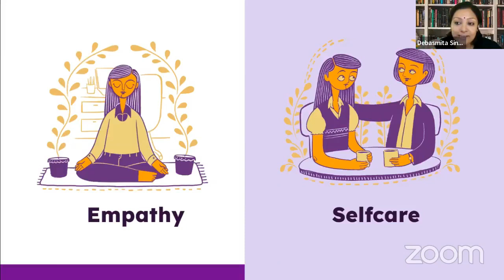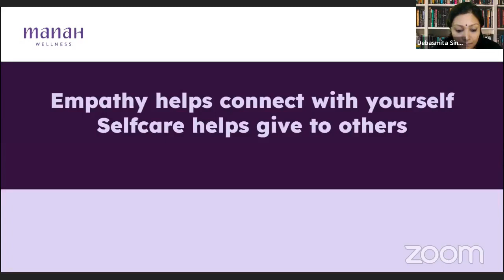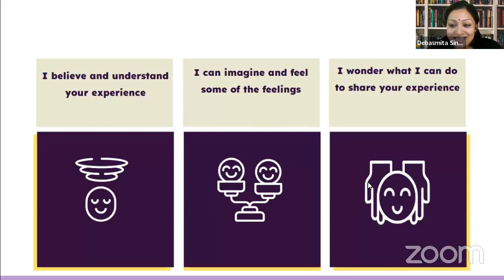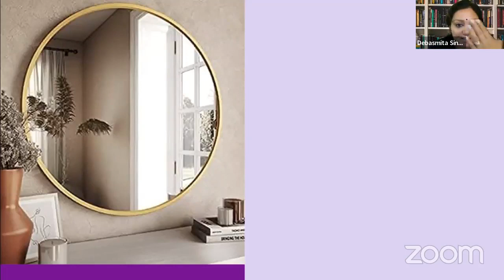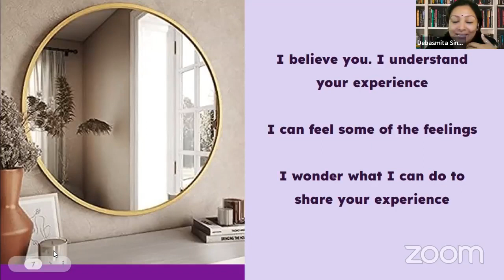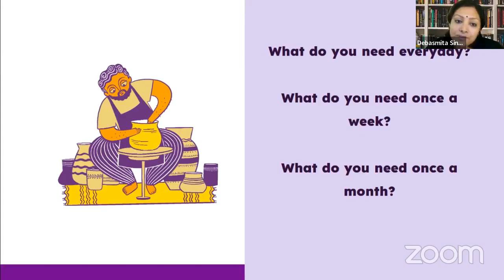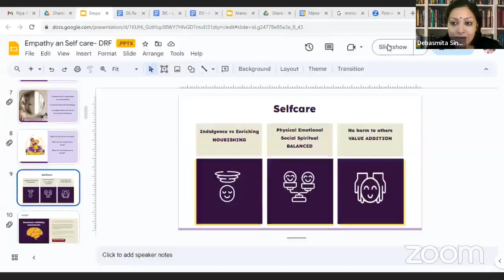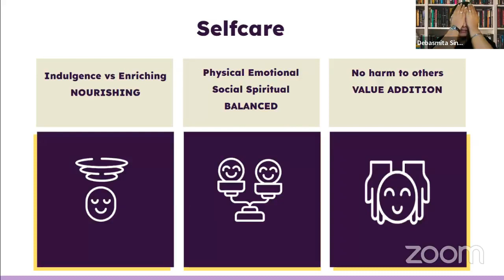Empathy and Self Care | Ms. Debasmita Sinha, Psychotherapist | DeepRanjani Foundation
Empathy is understanding somebody else's experience, like they do it. What about the experiences we have ourselves? How does empathy help us nurture and nourish ourselves?

Explore and take this journey with our Speaker, the wonderful Ms. Debasmita Sinha, Psychotherapist, Clinical Director, Manah Wellness to find the answers which really matter!
Let us embrace the transformative power of Empathy.

DeepRanjani Foundation is the only Institution in Eastern India with a Unique Supported Employment Model that helps Special Needs Individuals create a Sustainable Life which gives them an independent individual identity and self respect.
Institution Address: 25, Dr. Asutosh Sastri Road, Kolkata – 700010